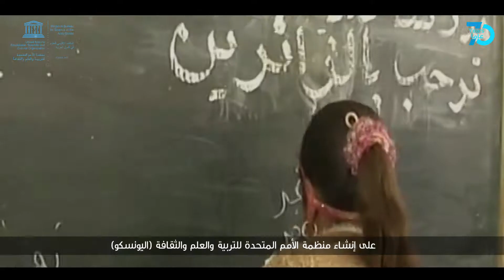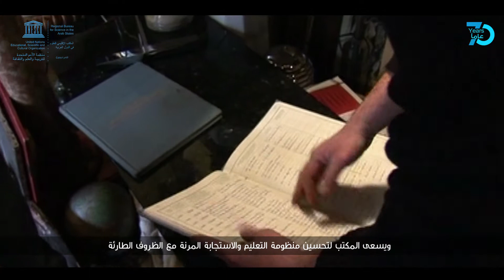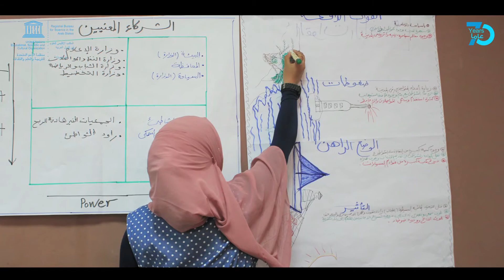مكتب اليونسكو في القاهرة - 70 عاما في بناء السلام في عقول الرجال والنساء في المنطقة العربية